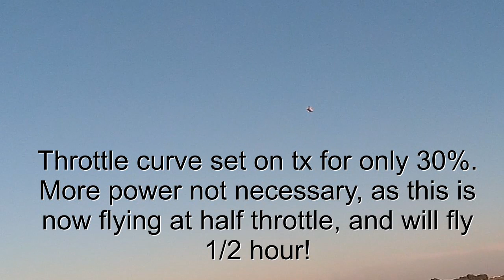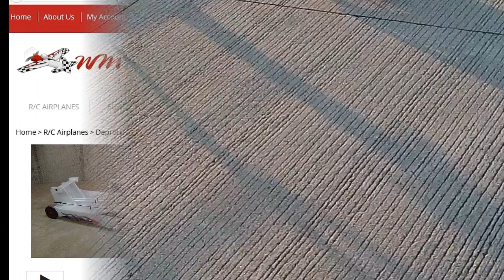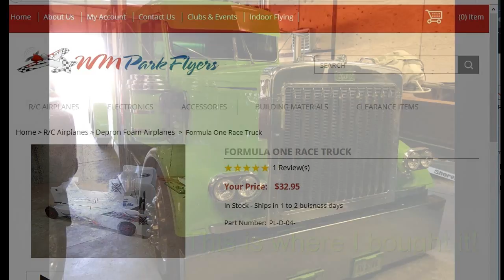Flying Formula One Race Truck outside!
I was introduced to WM ParkFlyers by Jason in Canada, and found this flying truck.  The small flying trucks I used to have don't seem to be available anymore, so this kit fit the bill.  It needs very little power to fly and is really fun.
Dave Herbert
~NightFlyyer~Tm
AMA L-8221
LM/CD/Scientific div.